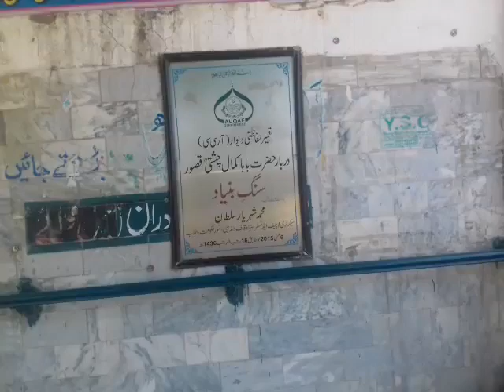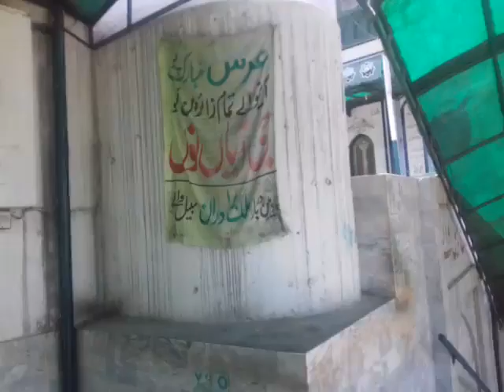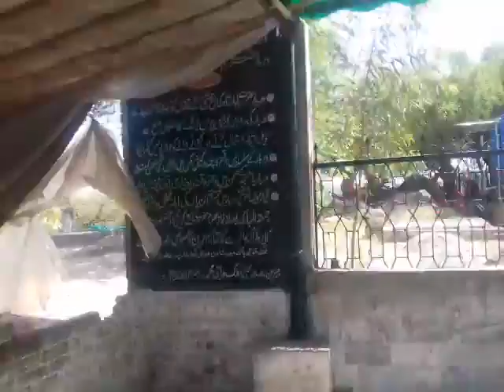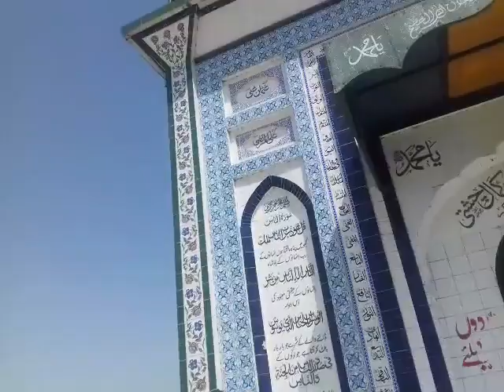Darbar e Alia Peer Syed Shah Kamal Chishti Kasure Qari Zulfiqar Ahmad Qadri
contect me on whatsapp
بسمہ اللہ الرحمن الرحیم
ھم اپنے چینل کے توسط سے آپ تک لا رھے ہیں مستند اسلامی معلومات،  حالات حاضرہ اور دلچسپ حقائق ______ ❤
ھم آپ تک پہنچا رھے ہیں درست معلومات اولیاء اللہ کی زندگیاں اور ان کی کرامات ❤
اس چینل پر آپ دیکھ سکیں گے Local Travelling  اور علاقے کے تاریخی مقامات ❤
ھم آپ کو سیر کروائیں گے دیہات کی، کھیتوں کھلیانوں کی اور لے کر چلیں گے آپ کو   باغوں میں، فارمز پر ❤
ھم دکھائیں گے آپ کو خانقاہیں، درسگاہیں، دربار، مزارات اور اولیاء اللہ کی صحبت سے کروائیں گے روشناس ❤
دیہات کی زندگی اور پنجابی ثقافت لائیں گے آپ کے سامنے
دکھائیں گے قدیم رسم و رواج اور روایات کا ریوو اس چینل پر
اس چینل کے توسط سے ھم ایک بہت بڑی کمپیئن لانچ کر چکے ہیں جس کا مقصد ھے ملک کے طول و عرض میں مقدس اوراق کو بیحرمتی سے بچانا اور اسلامی شعائر کے تقدس کی بحالی کی کوشش کرنا۔۔۔۔ ❤
تو آئیں ھمارا چینل سبسکرائب کریں اور اس کار خیر میں ھمارے دست راست بنیں
اللہ تبارک و تعالی ھم سب کا حامی و ناصر ھو آمین ❤

انسٹا گرام
QariZulfiqarAhmadQadri